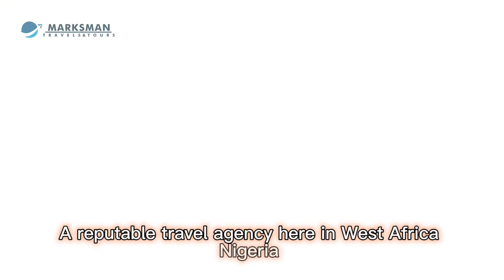DRIVER'S ABSTRACT IS A MUST HAVE IF YOU ARE PLANNING TO LEAVE NIGERIA - WATCH TO KNOW WHAT IT MEANS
As one of your your friendly guide here at Marksman Travels and Tours, we are committed to ensuring your journey is filled with excitement and success.